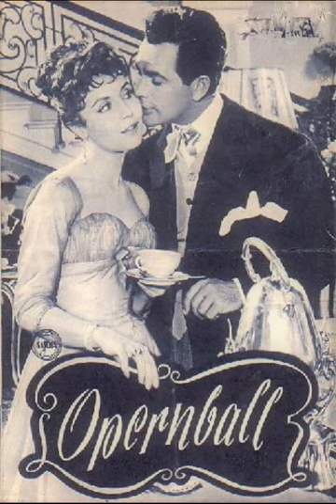Maurine London & Nico Mott - "Geh'n wir in's Chambre séparée" DER OPERNBALL (Heuberger) 1991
Before leaving Australia to join the Sadler's Wells Opera in 1964, the gorgeous Australian coloratura soprano, Maurine London, had performed in the Australian premiere of ARIADNE ON NAXOS, as well as  Violetta and Nanetta with the National Company. She had also performed both Valencienne and the title role in THE MERRY WIDOW. Her main roles at Sadler's Wells Opera/English National Opera were Eurydice in ORPHEUS IN THE UNDERWORLD, Musetta, Queen of the Night and Adele in COUNT ORY. She gained the coveted role of Elizabeth Barrett in the National Tour of the well-loved musical ROBERT AND ELIZABETH and, in 1968, covered the Hungarian soprano Sari Barabas revival of THE GREAT WALTZ.  She is heard here in the most famous number from Richard Heuberger's operetta DER OPERNBALL (The Opera Ball) - the waltz duet "Geh'n wir in's Chambre séparée". The pianist in this recording from 1991 is Dorothy Hobart and her Leading Man (also in life ... as they were married in 1973!) is tenor Nico Mott.